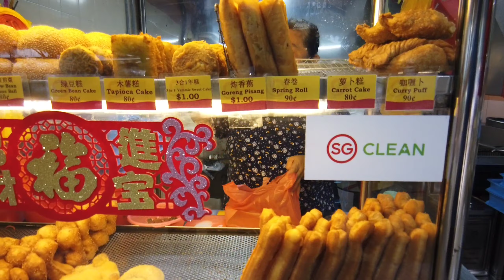Buy Breakfast on Folding Bike from 1 Genting Link to Sims Vista Hawkers Center (round trip)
Follow me to Buy Breakfast on Folding Bike from 1 Genting Link to Sims Vista Hawkers Center (round trip). Where in this video you will see the atmosphere of the streets of Singapore in the early morning and also hear the chirping of birds.